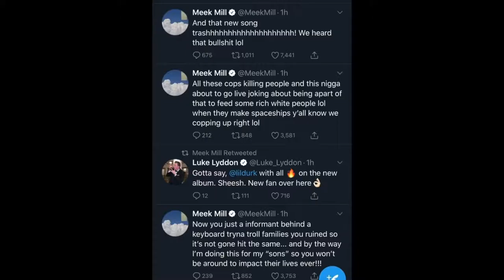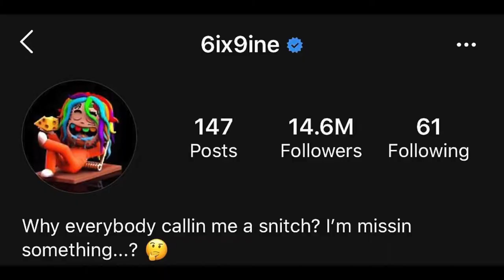Rappers React To 6IX9INE New Song GOOBA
nouveauté de l'année